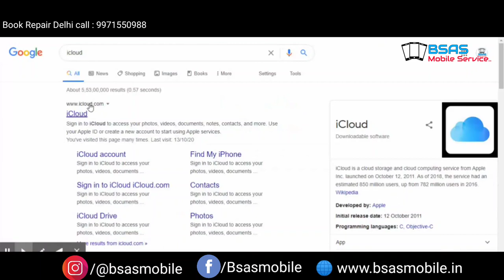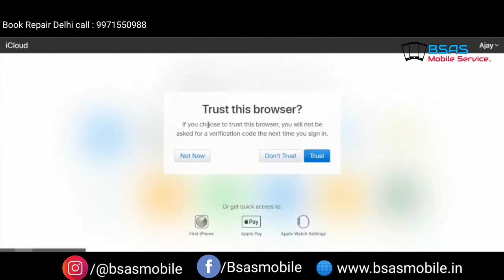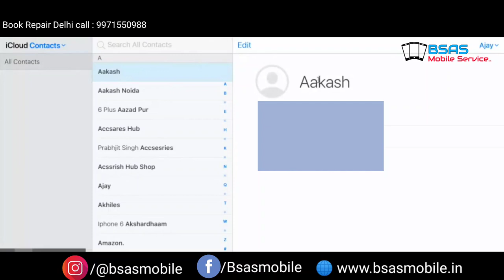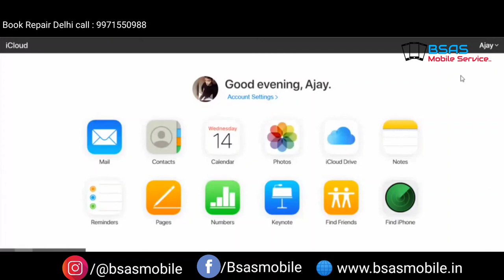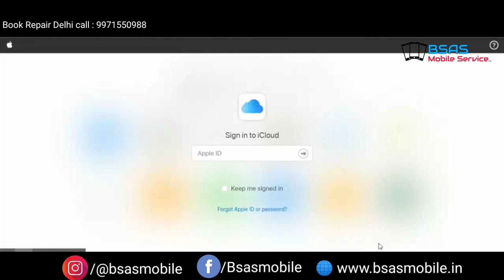How to view all data of iPhone | Hindi | BSAS Mobile Service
Hello dosto mera naam he Ajay aor dosto aaj ham sikhenge ki iphone jab dead ho jay to important data ham kese dekh sakte he aor kaha se to chaliye dekhte he dosto agar aap hamse joodna cahate he to aap hame hamare social media page ko follow kare link niche he 👇